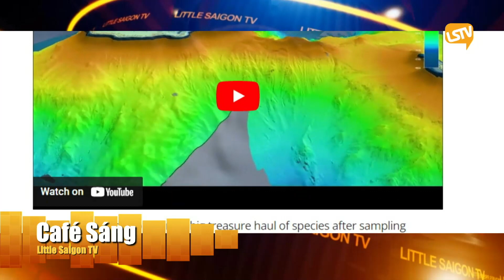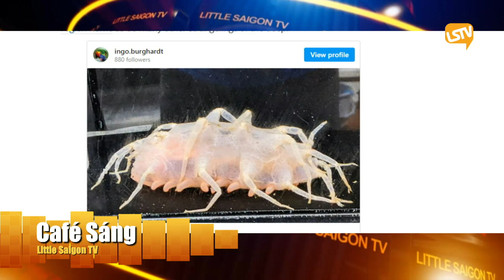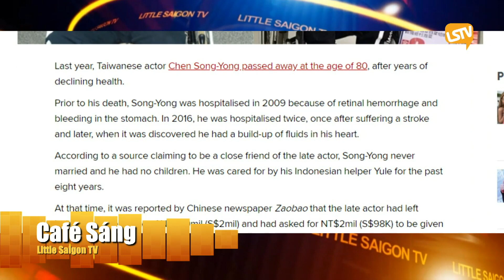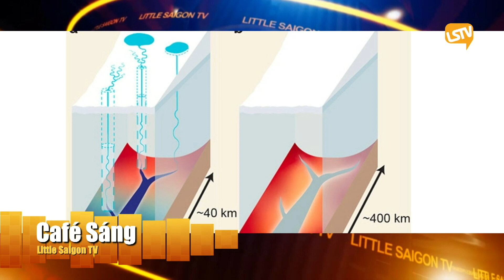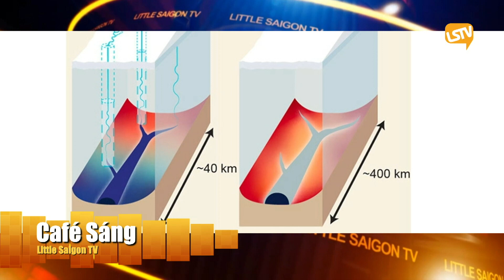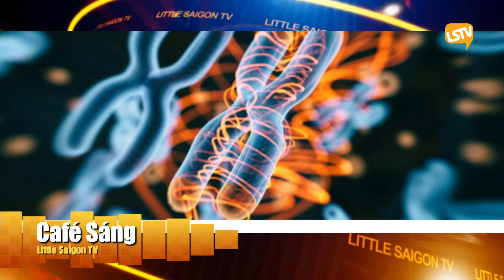Tổng hợp Cà Phê Sáng Cuối Tuần FULL (11-12-22 ~ 11-13-22)💯🔔